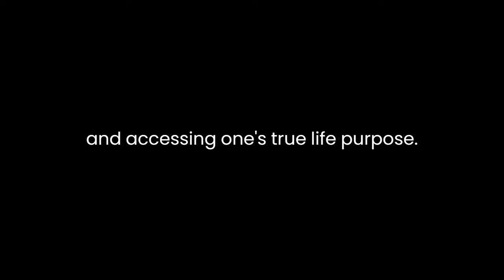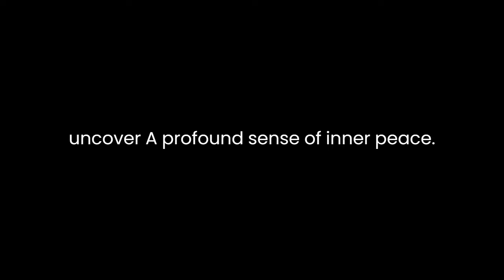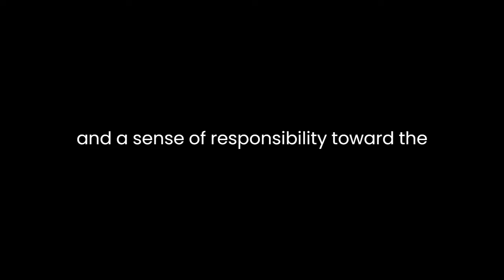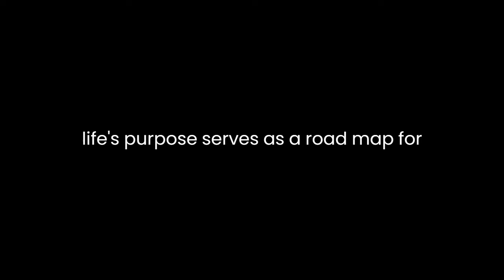"A New Earth" By Eckhart Tolle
Eckhart Tolle's "A New Earth: Awakening to Your Life's Purpose" navigates the complexities of human consciousness and the quest for a meaningful existence. Through a blend of spiritual teachings and philosophical insights, Tolle invites readers to transcend egoic patterns and embrace a deeper state of presence.Central to Tolle's discourse is the concept of ego, which he identifies as the primary impediment to personal awakening. He delineates how the ego operates through identification with material possessions, social status, and incessant thinking, thereby creating an illusion of separateness and fostering conflict both within individuals and among societies. Tolle proposes that transcending the ego is essential for achieving inner peace and accessing one's true life purpose.The book introduces the idea of the "pain-body," a reservoir of accumulated emotional pain that resides within individuals. Tolle elucidates how the pain-body feeds on negative thoughts and experiences, perpetuating suffering. He advocates for conscious awareness as a means of disengaging from the pain-body's influence, suggesting that by observing its mechanisms without judgment, one can dissolve its power and attain emotional liberation.Moreover, Tolle emphasizes the significance of living in the present moment. He highlights that the past and future are mere mental constructs, and true fulfillment lies in embracing the Now. By being fully present in each moment, individuals can transcend the confines of time, alleviate anxiety, and uncover a profound sense of inner peace.Throughout the book, Tolle draws from various spiritual traditions, including Buddhism and Christianity, to underscore his teachings. He incorporates anecdotes, parables, and practical exercises, offering readers a comprehensive framework for personal transformation. His language is accessible yet profound, guiding readers toward self-realization and a deeper connection with the essence of their being.One of the pivotal themes is the interconnectedness of all life forms. Tolle contends that recognizing the underlying unity of existence leads to compassion, empathy, and a sense of responsibility toward the well-being of others and the planet. He encourages a shift from an ego-driven perspective to a more conscious, inclusive awareness that fosters harmony and ecological stewardship.Furthermore, Tolle addresses the role of spirituality in the modern world, emphasizing that true spirituality transcends religious dogma and rituals. He advocates for a spirituality rooted in inner awakening and presence, suggesting that individuals can access their life's purpose by aligning with this deeper dimension of consciousness.In conclusion, "A New Earth: Awakening to Your Life's Purpose" serves as a roadmap for personal and collective transformation. Eckhart Tolle's insights resonate with readers seeking fulfillment beyond material pursuits, guiding them toward a state of awakened consciousness. By illuminating the nature of the ego, advocating for present-moment awareness, and promoting interconnectedness and spirituality, Tolle invites individuals to embark on a journey of self-discovery and transcendence, ultimately unveiling the profound purpose of their lives.